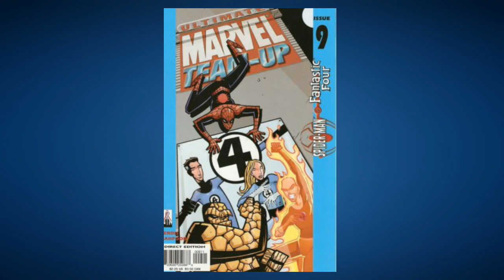Fantastic Four Origins & Abilities | History Of Fantastic 4 | Future Updates In MCU | GYPSY COMICS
Hello Guys Welcome Back To Gypsy Comics

In This Video We Have Explained About Fantastic Four Origins & Abilities , History Of Fantastic 4 , How Fantastic Four Got Their Powers and Future Updates In MCU